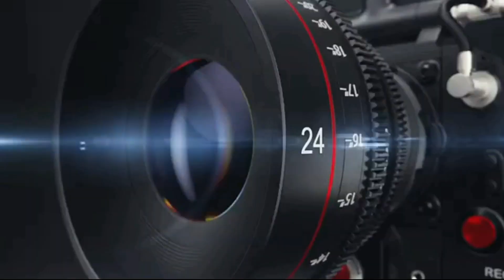ఘనంగా గణేశుని నిమజ్జనం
ఘనంగా గణేశుని నిమజ్జనం ganapatibappamorya vinayakachavithi om ‎@ANCreations9